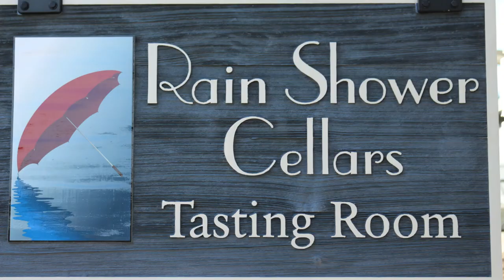Rain Shower Cellars Trailer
"We believe in the importance of family first and enjoying every moment that we have been given. We see each bottle as a labor of love that shows our dedication to our craft and is filled with fun and happy memories. Please enjoy with friends and family and make memories of your own."

Owners Craig & Kristy Anderson
Sean & Kim Merrill

Voiceover by JD Boucher, find out more about his work